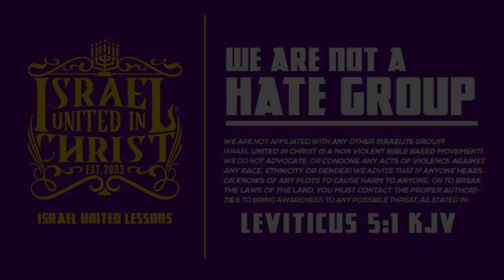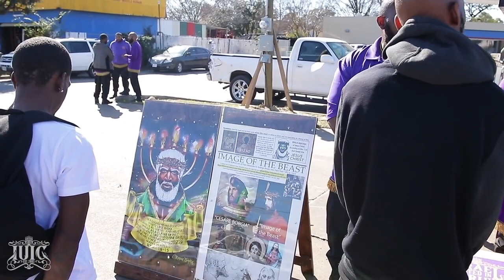How Are We Jews